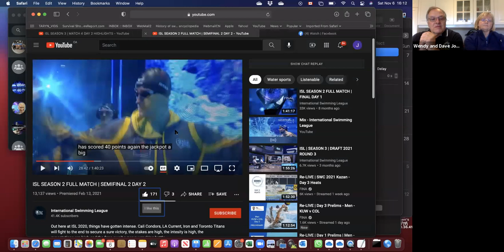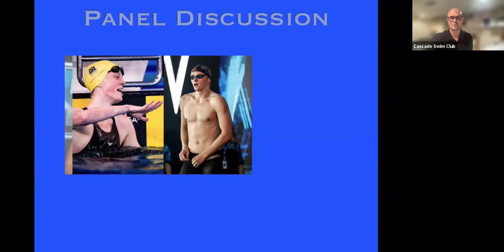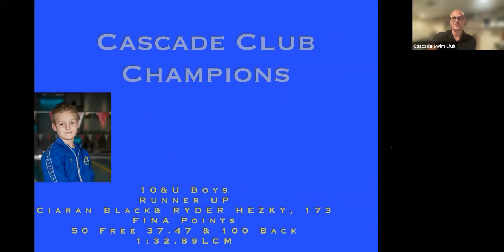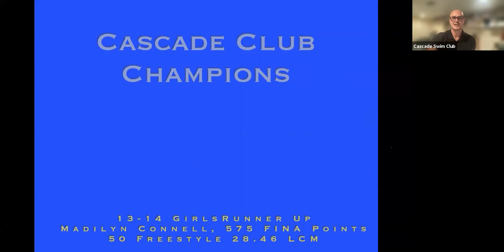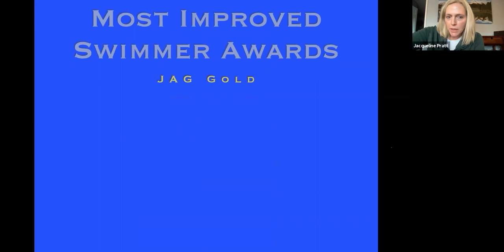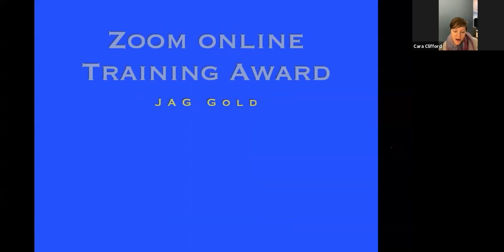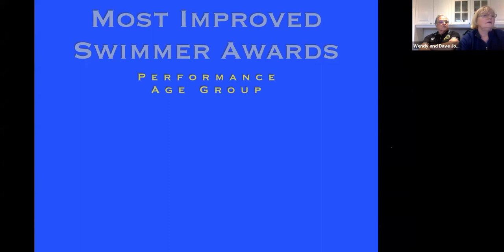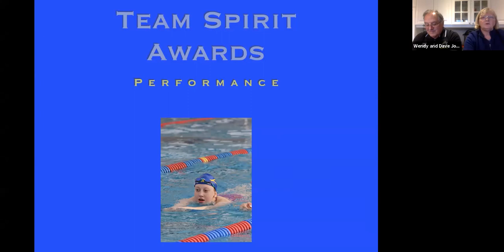Cascade Summit Awards 2021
This is the recording our Summit Awards event from the 6th of November 2021. Along with the adjusted awards handed out this year we also had a special panel of national team athletes who were with us at the banquet. We were very fortunate to have with us Yuri Kisil, Cole Pratt & Ingrid Wilm who were a part of a special 3-person panel that passed along a number of their experiences at the Olympic Games and the ISL. We had a lot of great questions from coaches, parents and swimmers for the panel who were happy to answer them all.